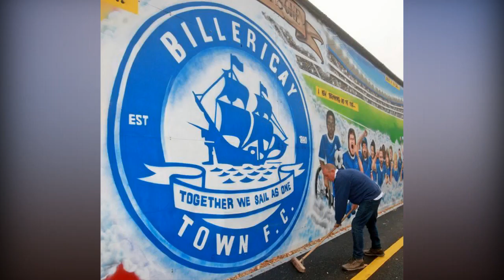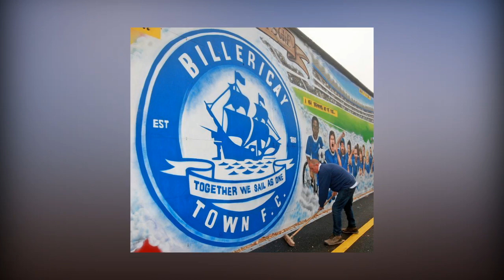Glenn Tamplin 'sacked Billericay manager Harry Wheeler by text five minutes BEFORE match ended'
Glenn Tamplin 'sacked Billericay manager Harry Wheeler by text five minutes BEFORE match ended'. Billericay Town are looking for a new manager after owner Glenn Tamplin astonishingly sacked manager Harry Wheeler via text - before Saturday's match at Chippenham had even finished.

Essex Live understands that Wheeler was sensationally notified of the decision before their first defeat in the Vanarama National League South this season was even confirmed.

A source stated that Wheeler had indeed